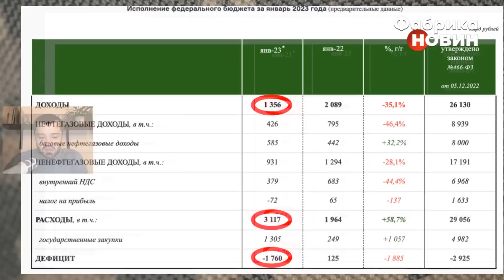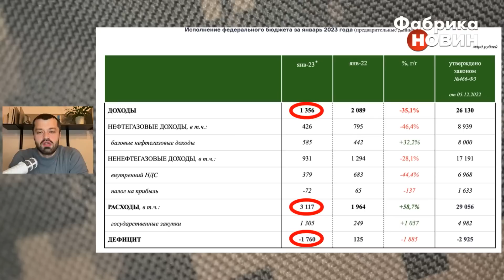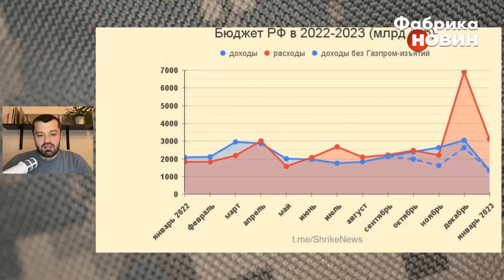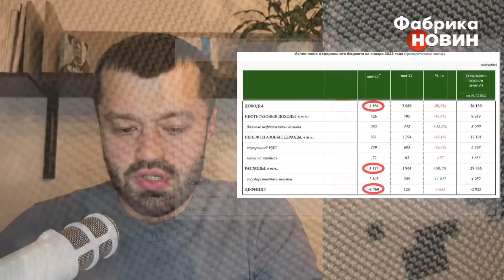❗️ЦЕ КАТАСТРОФА! Такого в Росії ще не було: ВТРАЧЕНО ВЕЛИЧЕЗНУ СУМУ. Куди Путін дів гроші?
В Росії лише за січень дефіцит бюджету склав майже 1,8 трлн рублів (25 млрд доларів). За січень вони заробили 1,35 трлн рублів, а витратили 3,1 трлн. Для порівняння, за весь минулий рік дефіцит їх бюджету складав 3,8 трлн рублів. Журналіст Василь Пехньо не виключає, що, можливо, гроші пішли на неприємні сюрпризи для України…